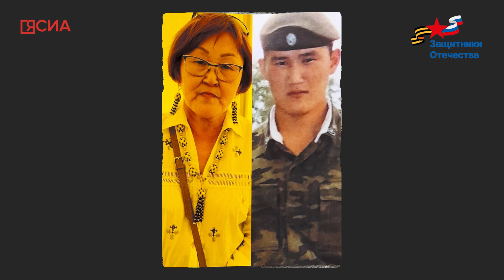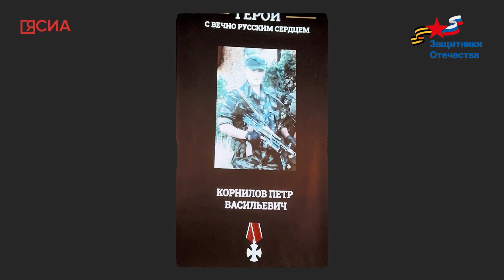СВОя история: Наталья Корнилова